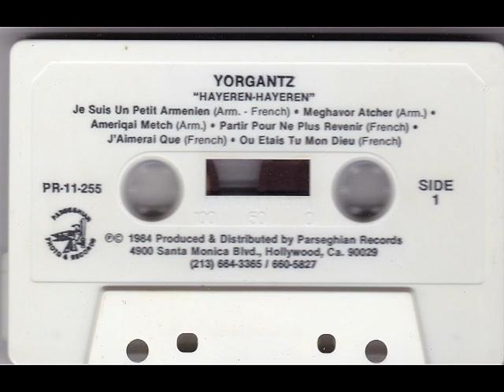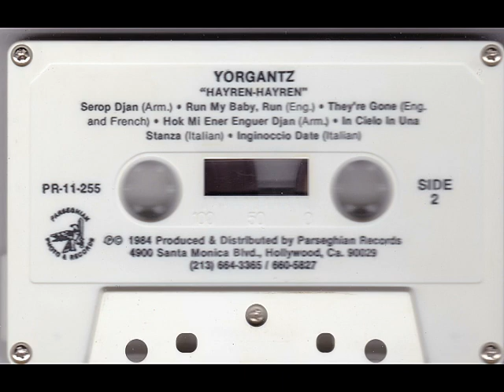Yorgantz - J'aimerai Que 1984